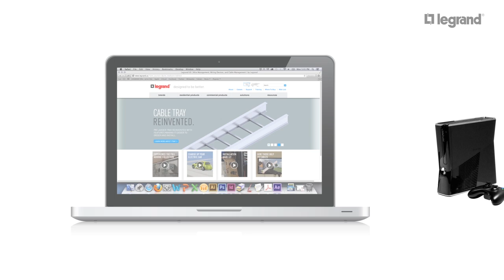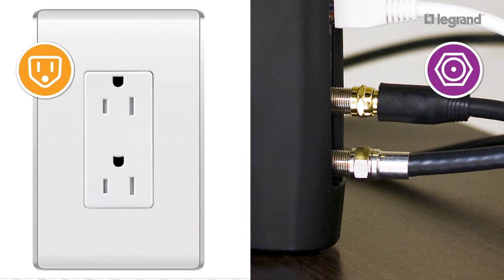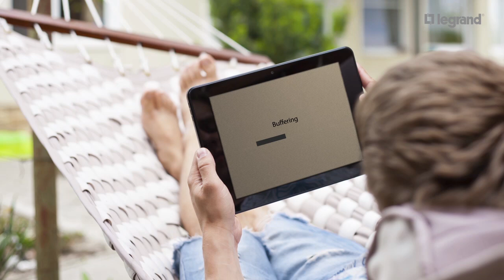On-Q: The Limitations of Wireless Networks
Do you have a slow or weak Wi-Fi signal? Discover and learn what you can do to prevent a weak wireless network in your home using Coax, Powerline or Wired Ethernet networks on devices that don't need to be wireless.